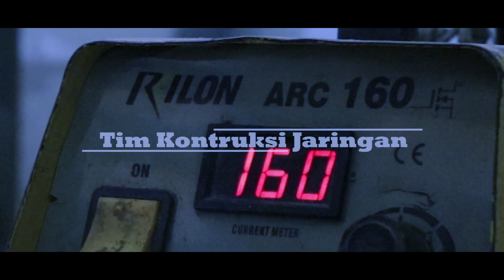Tim Kontruksi BUMADES Panca Mandala (Introduction)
Ruyuk Tv merupakan sarana kami mempublikasikan kegiatan dan inovasi - inovasi kami di Kawasan Panca Mandala.

Ruyuk Tv ini disponsori oleh BUMADES Panca Mandala yang merupakan perusahaan yang bergerak di bidang pembangunan
dan pemanfaatan potensi sumber daya wilayah di Indonesia.
Perusahaan kami merupakan hasil penggabungan dari 5 Badan Usaha
Milik Desa (BUMDes) yang berada di Kecamatan Jatiwaras, Kabupaten
Tasikmalaya, Propinsi Jawa Barat.

Alamat Kantor Pusat
Jl. Raya Mandalamekar
Kp. Cinunjang, Ds. Mandalamekar
Kec. Jatiwaras, Kab. Tasikmalaya
Indonesia 46191
Contact Person:
Irman Meilandi, S. E. - Direktur Utama

Produksi : Tim Multimedia
Director : Irman Meilandi
Media Crew : Islahudin, Ms. Hidayat